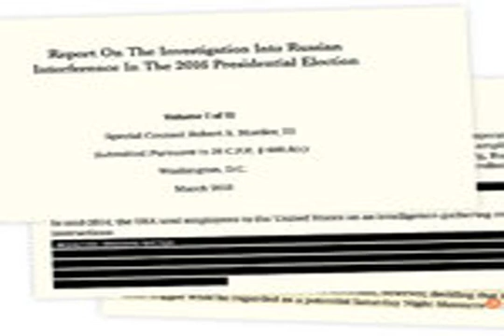Breaking News Today - Mueller Rejects Trump’s ‘Witch Hunt’ Accusations and Warns Russia Wi